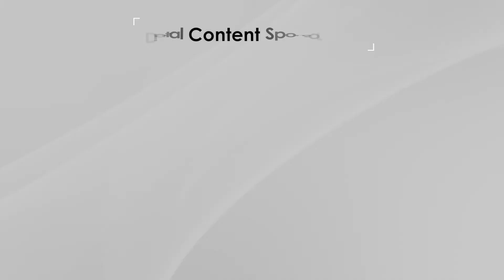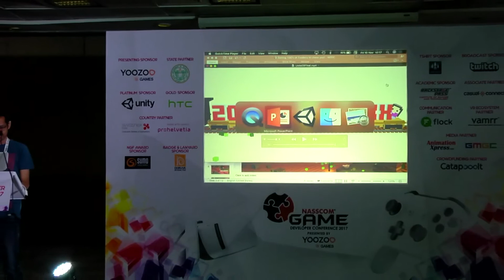Srini - Getting your game to render 100s of charecters